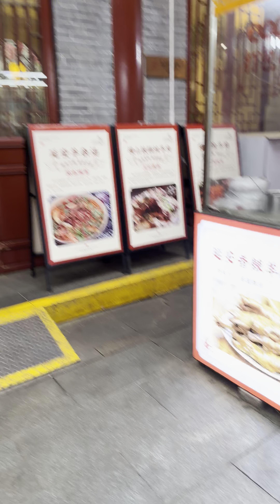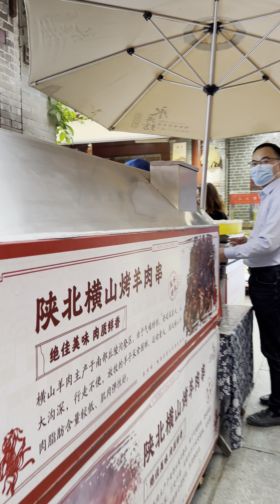来一份 西安肉夹馍